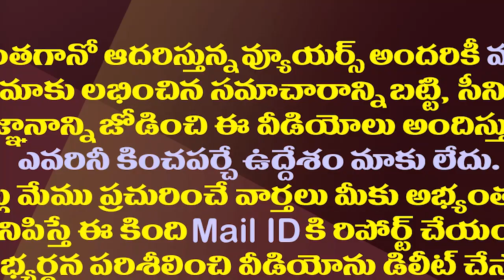జగన్ Vs నిమ్మగడ్డ..అసలు గేమ్ మొదలైంది| SEC Nimmagadda vs CM Jagan: The Actual Game has Now Begun